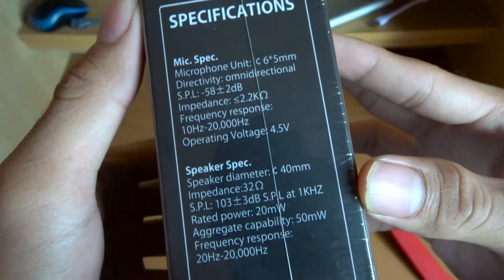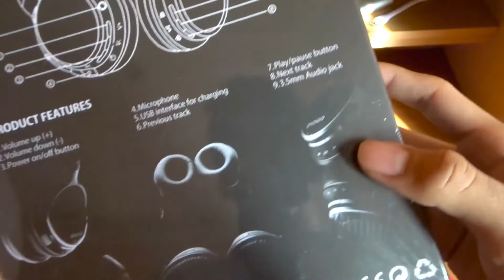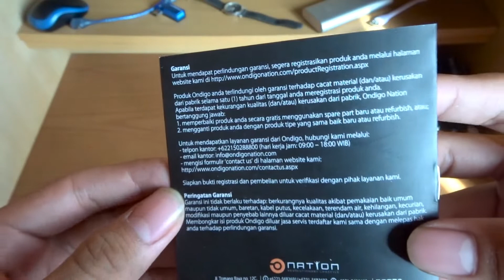Unboxing Headphone Ondigo Air Studio | Hudan Achmad # 14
Unboxing ondigo air studio , jadi didalemnya ada 3,5mm jack, kabel USB sama adaptor chargernya. adaptor chargernya pake cop copan yang gepeng, jadi kalau mau pake adaptor chargernya mesti pake converter. untuk first impressionnya sih bagus, barangnya ga keliatan murahan. cuma port chargernya aja sulit dibuka meskipun pake kuku. gatau ini punya saya aja atau punya yang lain juga gitu

Sony ICD 713
Sony WX500